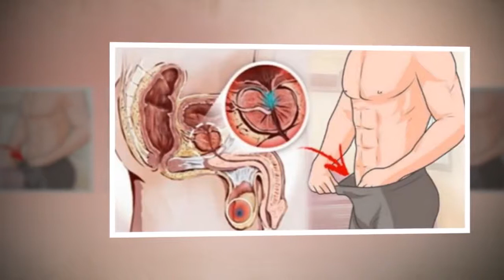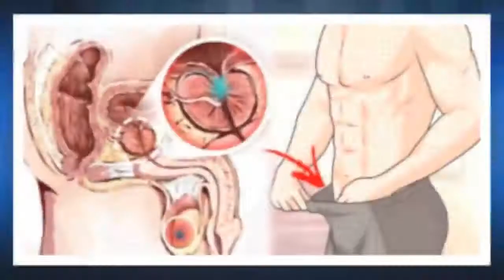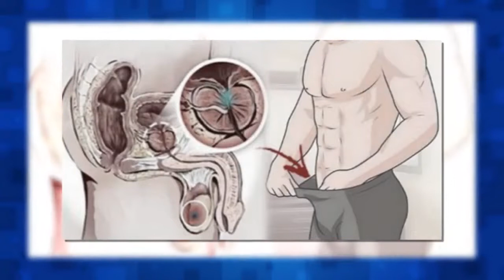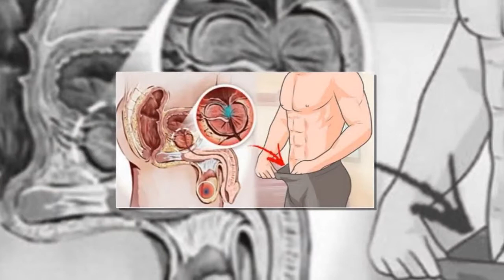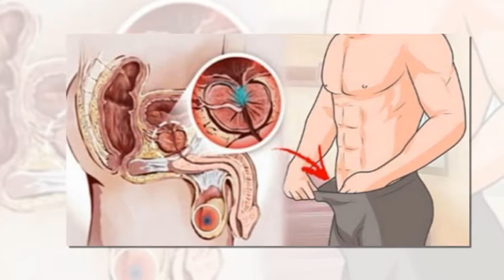12 signes alarmants du cancer de la prostate que tous les hommes doivent connaître !...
12 signes alarmants du cancer de la prostate que tous les hommes doivent connaître ! Ne les ignorez pas !
Parmi les maladies dévastatrices, on peut nommer le cancer, c’est-à-dire une prolifération cellulaire, ou tumeur maligne, qui se développe à partir de la transformation par mutation ou instabilité génétique d’une cellule saine. Les cancers en France, selon l’Institut National du Cancer, représente 173 560 nouveaux cas chez les femmes, en particulier à cause du cancer du sein, et 210 882 nou